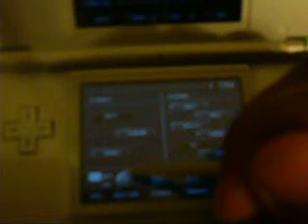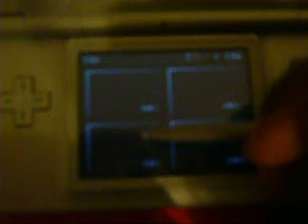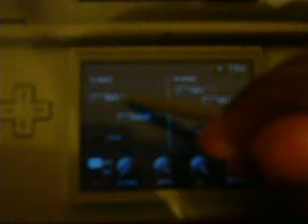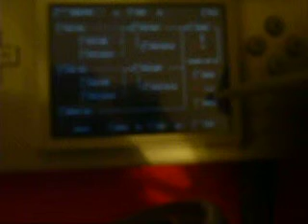Pursuit of Happiness DS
jamming out to Kid Cudi's pursuit of happiness song... on the DS Korg.